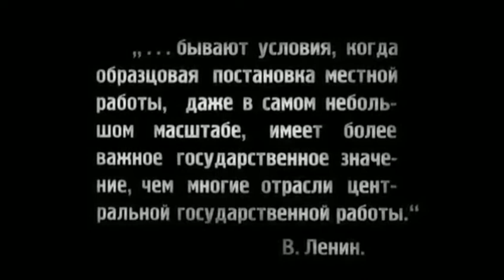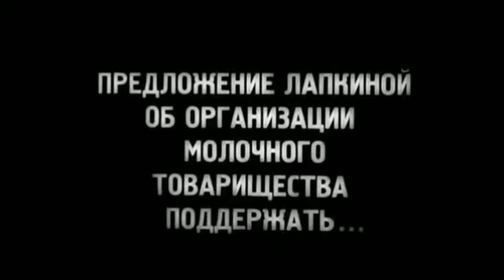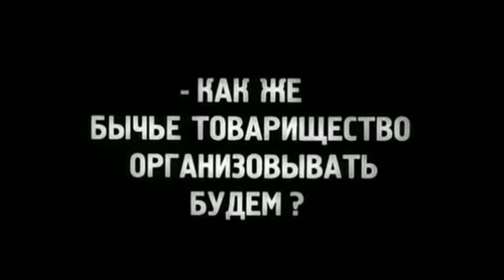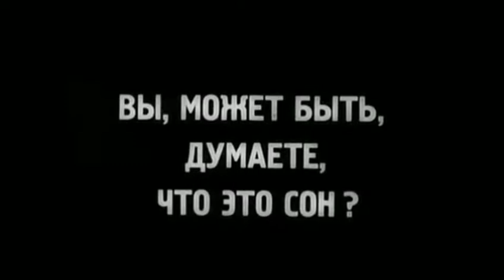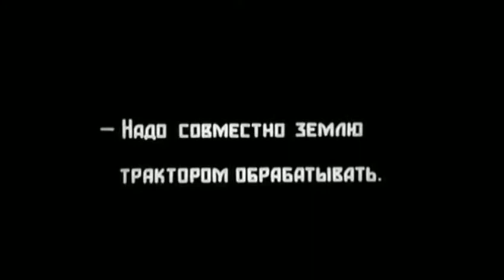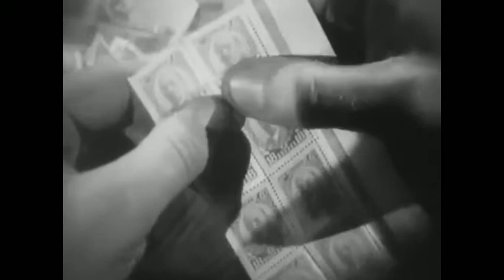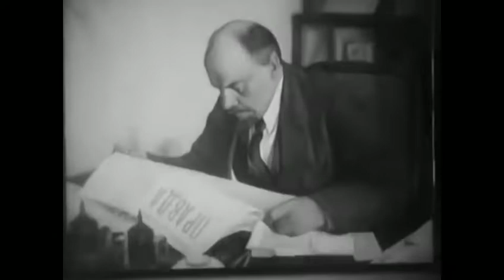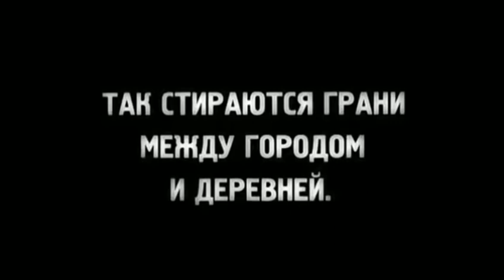Старое и новое ( Генеральная линия ). Советский фильм 1929 год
Агитфильм. Режиссер: Сергей Эйзенштейн, Григорий Александров. В ролях: Марфа Лапкина, М. Иванин, В. Бузенков и др. Агитационный фильм-эпопея. В сентябре 1926 года Сергей Эйзенштейн заключил договор с Совкино на написание сценария для фильма о социалистическом переустройстве деревни и о проведении съемок с 1 октября 1926 года до 1 февраля 1927 года. В ноябре Эйзенштейн выехал в Баку на первые съемки, которые начались в Муганских степях, продолжились в Ростове-на-Дону и в декабре — на Северном Кавказе. Сценарий однако не был еще готов. СкрытьВ данной рецензии фильм 'Старое и новое' будет рассмотрен мной не как художественное произведение, а как идеологический инструмент. Цель. Выявление роли основных идеологем и направление их воздействия на зрителя. ... Это картина, где сталкиваются не только старое и новое. Это картина, где сталкивается народное с официальным, язычество с христианством, мужское и женское... Очень страшно здесь показаны крестьяне.